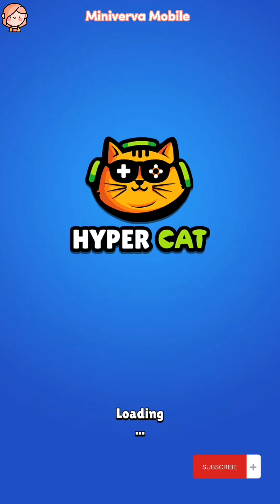My Mini Zoo: Animal Tycoon Gameplay Walkthrough | Part 1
My Mini Zoo: Animal Tycoon Gameplay Walkthrough